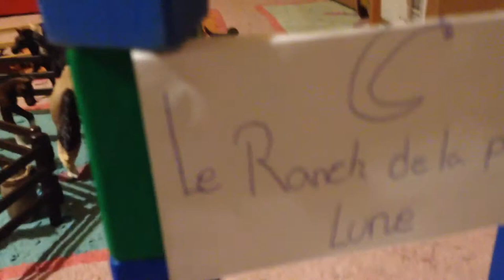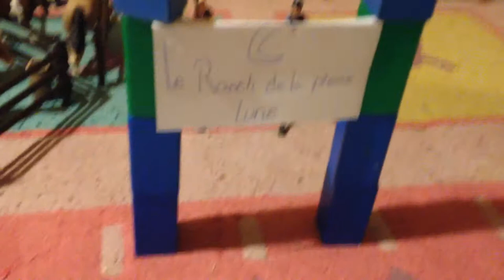Mon ranch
Présentation de mon ranch Schleich.